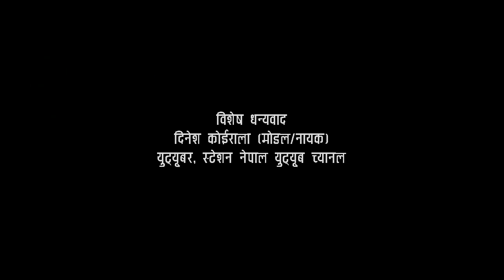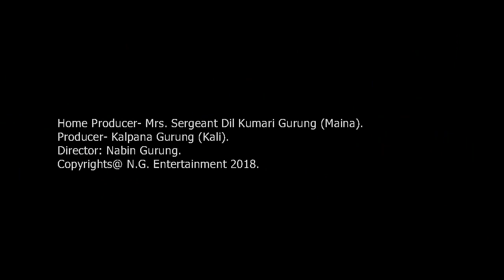Visit Nepal । गर्लफ्रेण्ड ब्वाईफ्रेण्ड । घुम्ने ठाँऊ । सोल्टी टिभी ।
पूर्वी नेपाल, प्रदेश नं. १ को गर्लफ्रेण्ड ब्वाईफ्रेण्ड घुम्ने सुन्दर ठाँऊको भिडियो । क्यामरा तथा निर्देशन दिनेश कोईराला ।
©&® N.G. Entertainment.